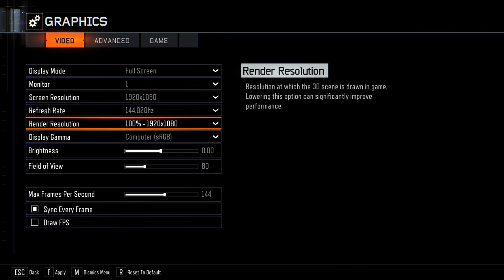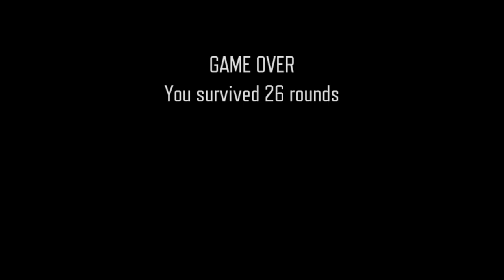Why Sully's Custom Zombies Will Haunt Your Dreams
If you're a fan of zombies, then you need to check out Sully's Custom Zombies! This map is based on the hit TV show, Monster Inc. and features incredible custom zombies that will haunt your dreams.

In this map, you'll battle through different levels of the Monster Inc. factory, as you try to save the day and defeat Sully's powerful zombies! This map is a must-have for any zombie fan and is sure to haunt your dreams forever!

Today we are playing the monsters inc. map, First few times I played it was deadly tough but the more I got used to the map it got somewhat easier.

Here is the link for the map in case you would like to play;

Let me know of any other maps you would like to see me play thanks.